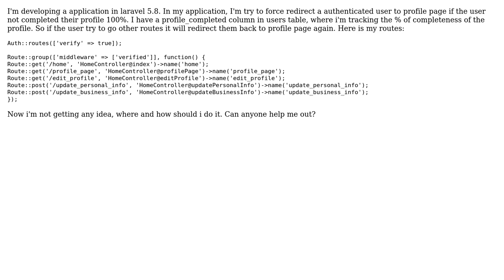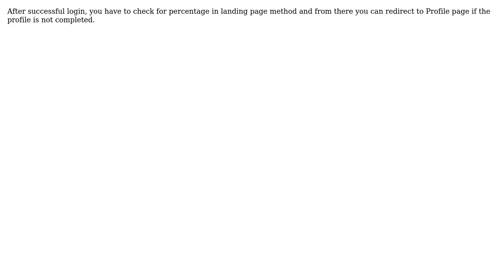Redirect to profile page if profile is not completed laravel-5.8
With thanks & praise to God, and with thanks to the many people who have made this project possible! | Content (except music & images) licensed under CC BY-SA | Music | Images & others | With thanks to user Vivek Solanki user Alauddin Ahmed and the Stack Exchange Network Trademarks are property of their respective owners. You are responsible for your own actions.